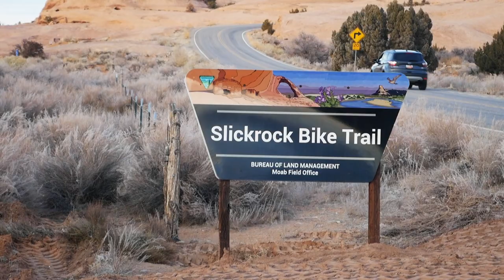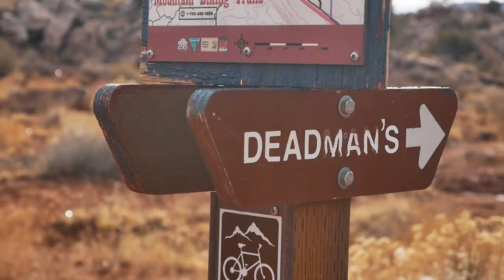Mountain Biking Moab, Utah in Winter with Gregor the Adventure Dog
After a trip fell through to climb Mount Hood in December, Gregor and I made south for the desert sandstone of Moab, UT for a little mountain biking trip. Two hard days riding some of the most fun trails in the area. Finally got to check off the slickrock trail from my bucket list, as well as some of the Bar-M trails! Epic couple days, especially for December.

Follow along with the adventures!